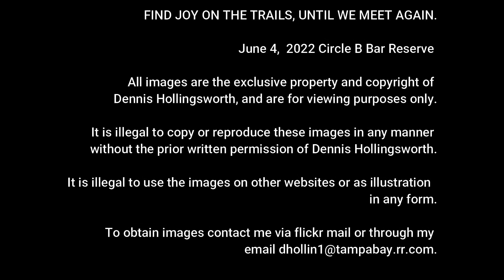Springtime 2022 Circle B Bar reserve V12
Turn on CAPTIONS before viewing.
It's the first of June 2022 and ponds are drying up.  Circle B is undergoing the transition now from Spring to Summer.  There is still plenty to see along the trails. Things, however, may be much harder to find.  I hope you enjoy the walk about with me.  Find JOY on the trails until we meet again.